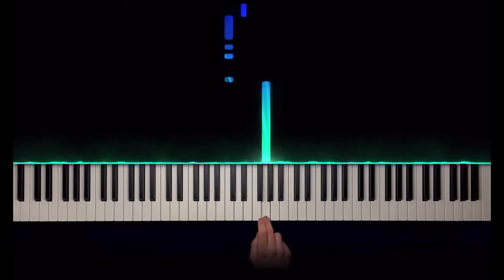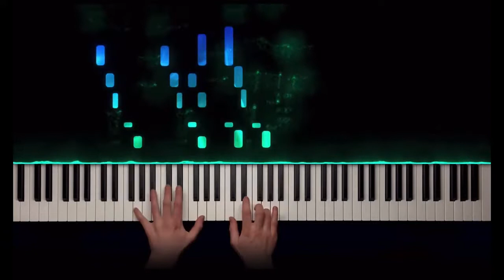Who Played it better Wellerman - Bongo Cats, Cello, Thrills, Balloon, Piano, Recorder